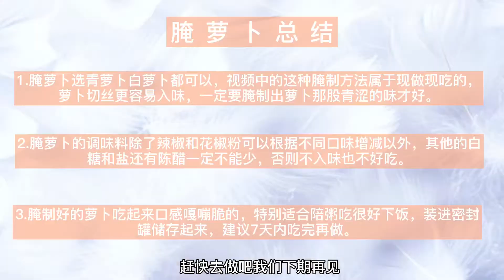腌萝卜好吃够味的诀窍在这里，不用晒不用等，酸甜麻辣嘎嘣脆